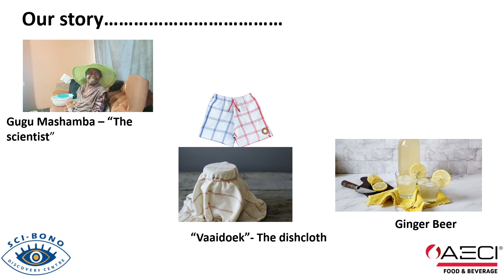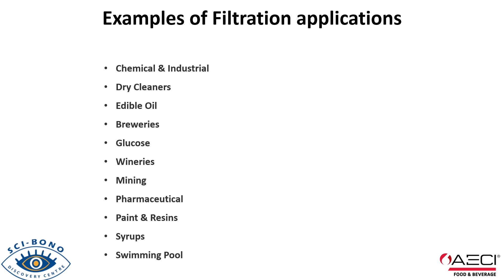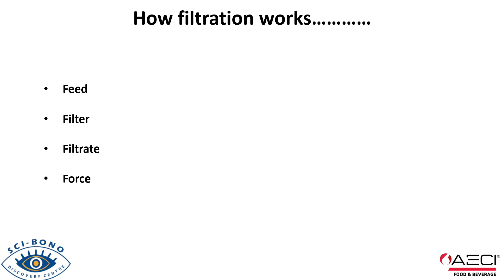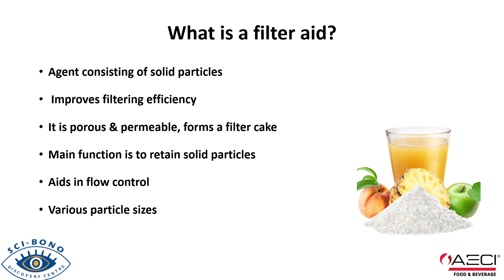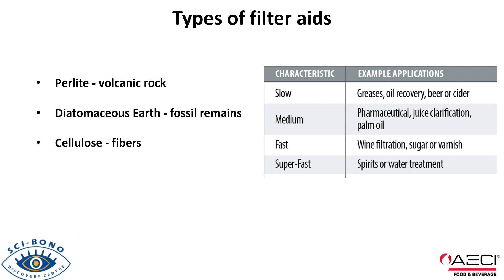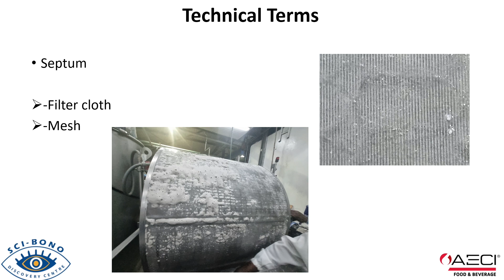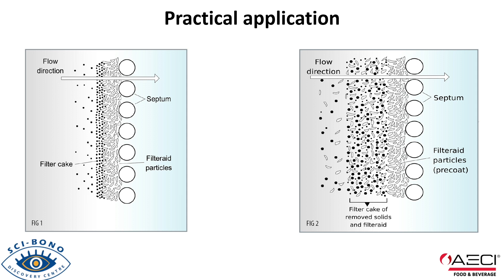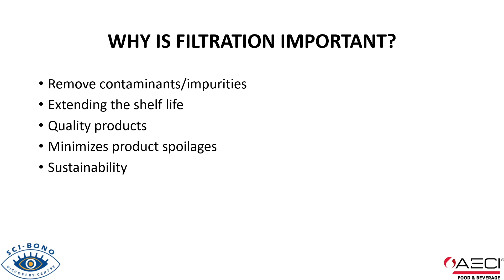Speak to a Scientist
Crystal Clear Solutions in Food & Beverages